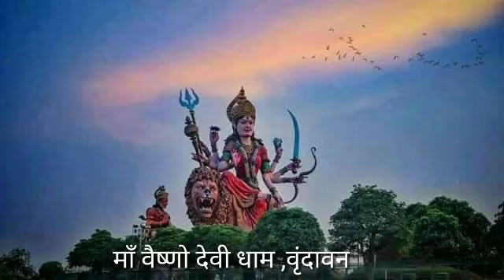माँ वैष्णो देवी धाम , वृंदावन || Maa Vaishno Devi Dham Vrindavan | Om sarvani om kalyani